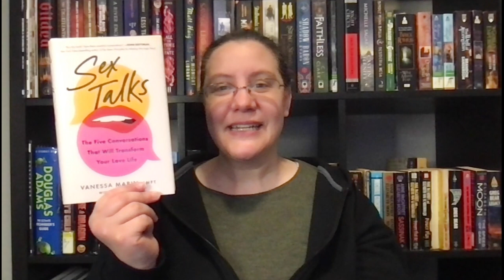Best Nonfiction, Memoirs and Misc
My favorite reads of 2023!